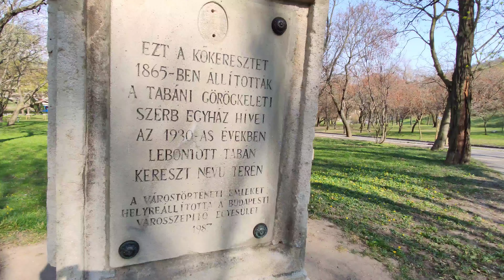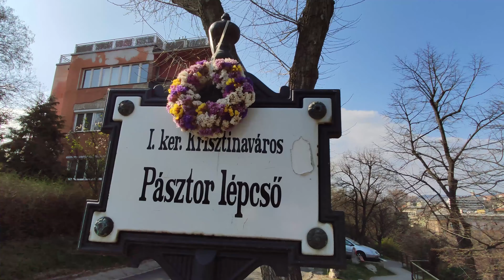[4K] [KIB3DI] Virtual Walk Hungary - Виртуальная прогулка Венгрия - BUDAPEST-Tavaszi séta a Tabánban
[4K] BUDAPEST - Spring walk in Taban
        Будапешт - Весенняя прогулка по Табану
        布達佩斯-塔班春天漫步
        ブダペスト-タバンの春の散歩
Purpose by Jonny Easton